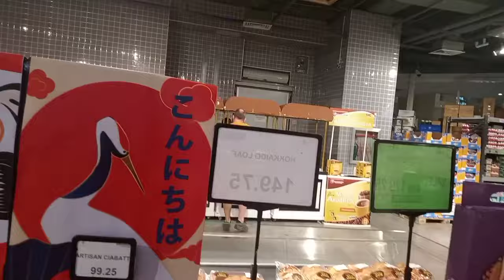Frederic Advance Birthday Celebration!!!!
Hello everyone! I am Marilyn Abece, from the province of Leyte, Philippines. I made this channel to share some important life events with you. In my work, interests, and even in my personal life. My purpose here is to keep the memories so that I have something to look back on when the day comes, and above all so that I have something to do whenever I am depressed and feel sad. Thank you very much for watching.